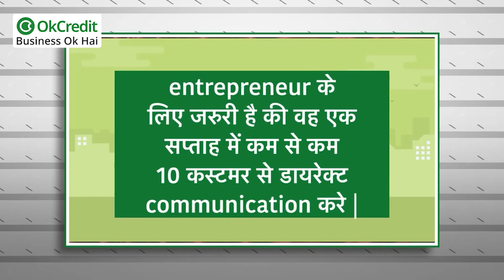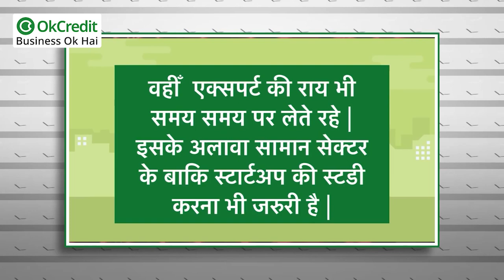Tips & Tricks for Growing a Successful Business | बिजनेस को सफल बनाने के गोल्डन नियम | OkCredit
OkCredit,
udhaar,
vasooli,